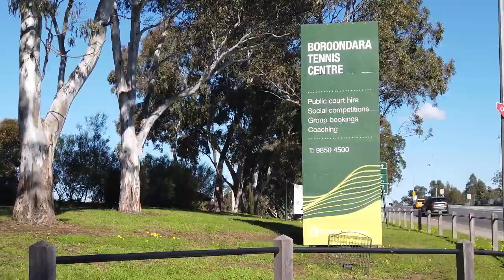Boroondara Tennis Centre Melbourne Australia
The Boroondara Tennis Centre in Melbourne Australia was awarded Australia's Best Tennis Centre in 2017 by Tennis Australia.

The Boroondara Tennis Centre operates as a public centre, rather than a tennis club, which means our courts are always available for public casual hire, without having to sign up or pay for a membership.

The Centre has 23 floodlit courts available for public hire 7 days per week. Choose from synthetic grass, synthetic clay or hard court surfaces.

The Boroondara Tennis Centre prides itself on offering the highest standard of Tennis Coaching available, with more programs, catering for more age groups and standards than ever before.

We run both private and group coaching for players of all standards, starting from 4 years of age. Our tennis coaching program runs 7 days per week, with classes in the mornings, after hours for adults, after school, weekends for juniors and Academy squads for tournament and competition players every weeknight. We have over a dozen tennis coaches on staff available for day and night time tennis coaching.